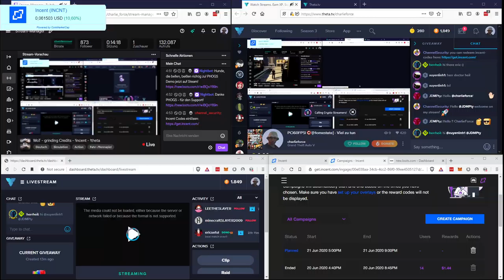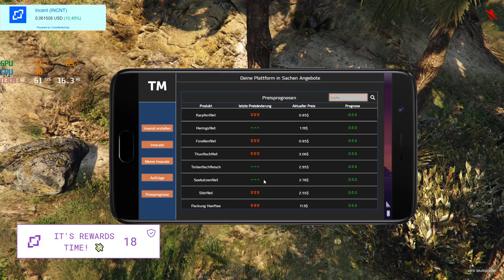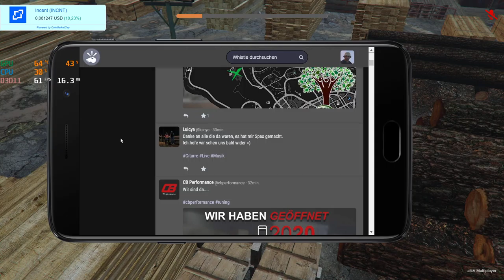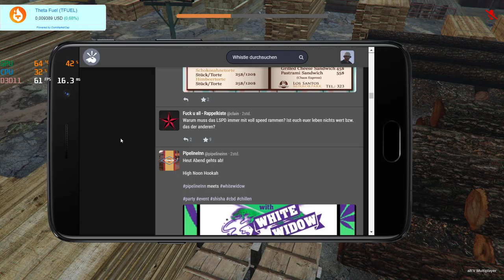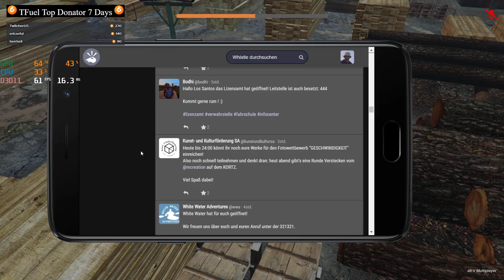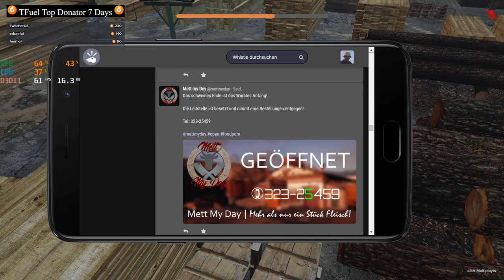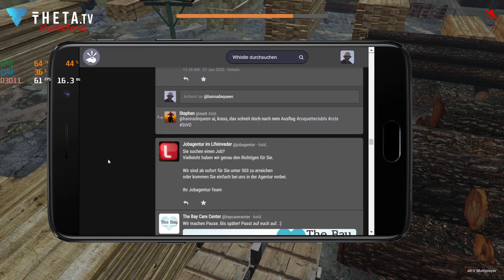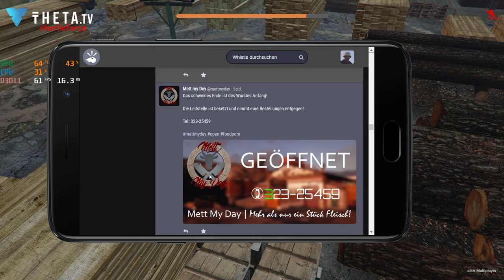2020 06 21 Homestate